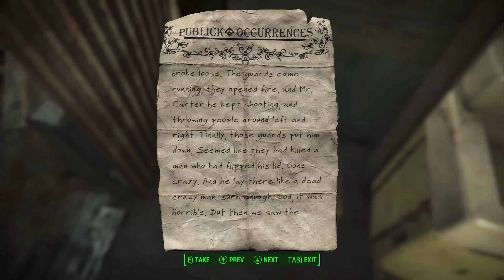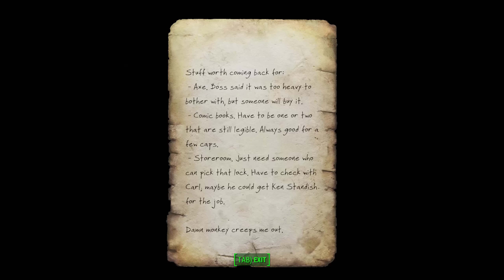Let's Play Fallout 4 - Unarmed/Melee Build - Part 7 - PC/Survivor/1440p/60 FPS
Welcome to my blind Fallout 4 Let's Play on PC / 1440p on survivor difficulty (highest difficulty.) Will be playing a hand-to-hand/unarmed and melee weapon focused character with high Strength and Endurance.

I'm a huge fan of the entire Fallout franchise but wanted to mix things up a bit this time. I decided that a hand-to-hand (hth/H2H) character on Survival difficulty would be a fun, challenging change in gameplay pace.